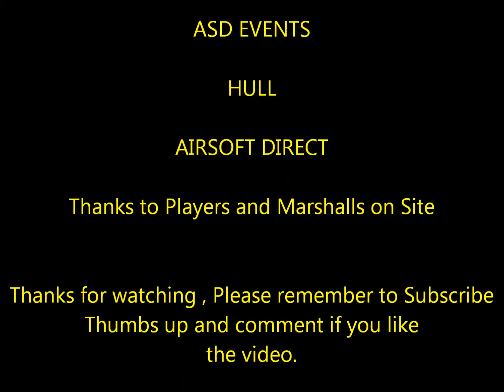Slaughter House Airsoft Machine Room Defence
Footage from 2 GoPro's I had running this Weekend at Slaughter House
Footage from Machine Room Assault / Push back game, The Team must Clear Machine Room find and deactivate a Timer as Quickly as possible, Defending Team fall back once HIT to back Sheds 1.2 & 3 for a last stand and Attacking Team again must clear all the Sheds find the Timer and stop it

Music "Run This Town Tonight"   (Multi Version Edit)